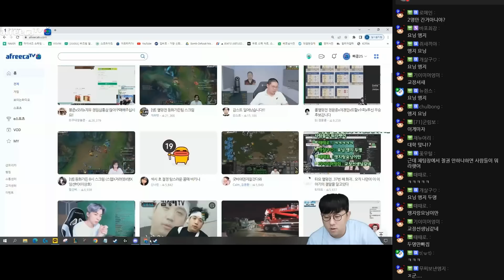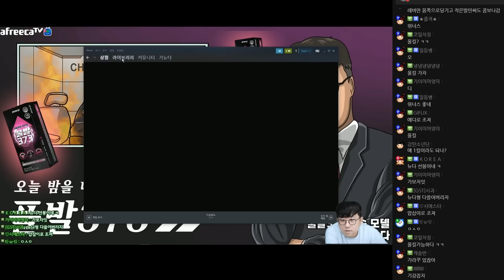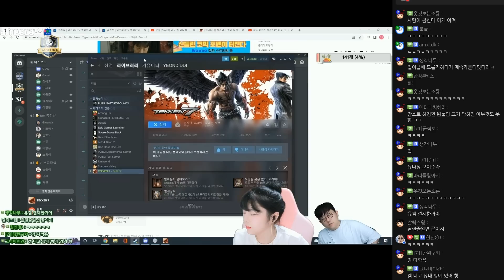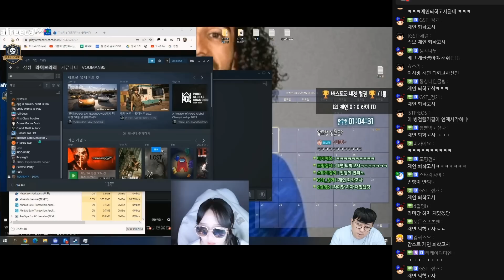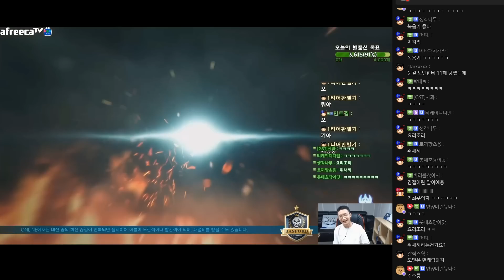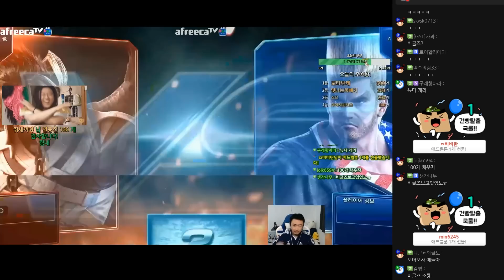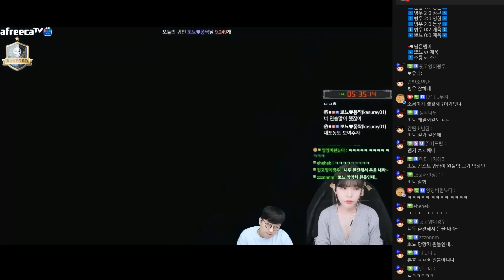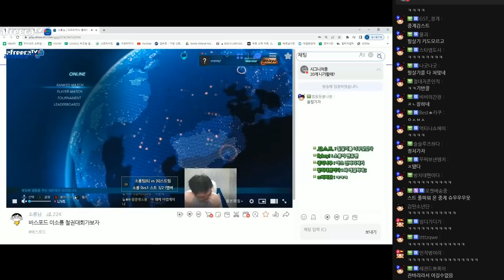결국 이렇게 됐습니다 #2(22.09.04)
00:00:00 on
00:00:31 감스트 디코on
00:05:10 간부회의
00:12:02 투표 진행
00:15:45 굿바이 기뉴다
00:15:52 감스트시점
00:19:04 기뉴다 공지
00:20:45 기뉴다on
00:33:55 뉴다vs슬돌
00:45:45 뉴다vs재연
00:51:51 디코on
00:56:28 람지vs재연
01:21:00 라미vs재연
01:32:52 라미vs상곤
01:42:29 눈길vs상곤
01:59:25 병우vs상곤
02:08:20 병우vs영한
02:23:17 병우vs재욱
02:31:55 뽀뇨vs재욱
02:43:50 소룡vs재욱
02:53:04 소룡vs스트